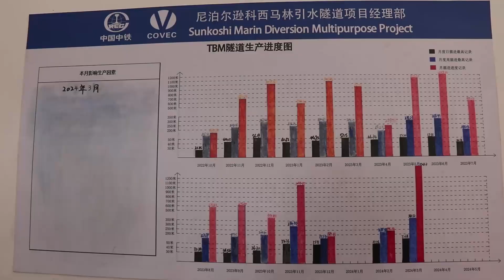उर्जामन्त्री शक्ति बहादुर बस्नेतले गरे सुनकोसी मरिणको निरिक्षण,सुरुङ एक महिना भित्र ब्रेक थ्रू हुने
उर्जामन्त्री शक्ति बहादुर बस्नेतले गरे सुनकोसी मरिणको निरिक्षण,सुरुङ एक महिना भित्र ब्रेकथ्रु हुने